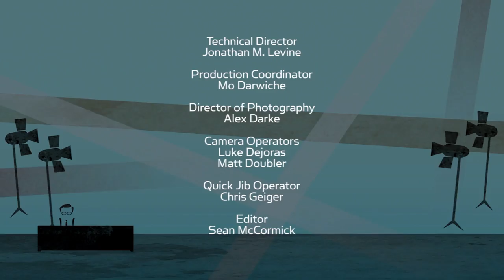Wes Bentley On ‘AHS: Hotel’, ‘We Are Your Friends’ & Electronic Music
In a wide-ranging interview, Bentley talks to Larry about the loss of his good friend, Heath Ledger, his love of EDM, the new season of ‘American Horror Story’ and he reveals the famous role he regrets turning down.